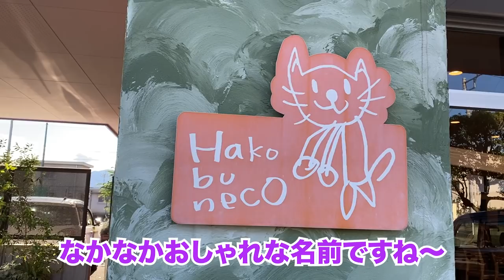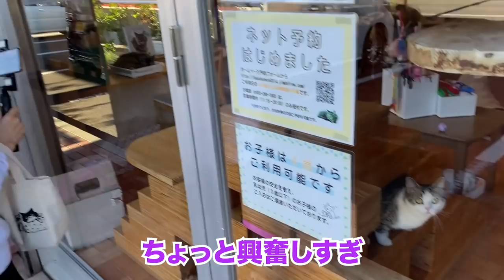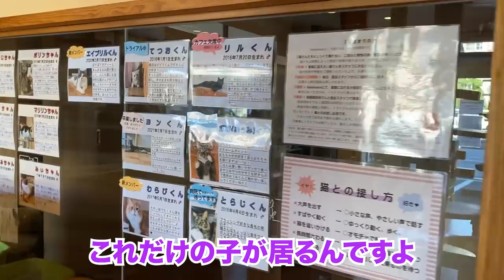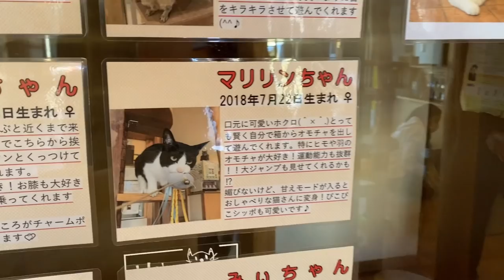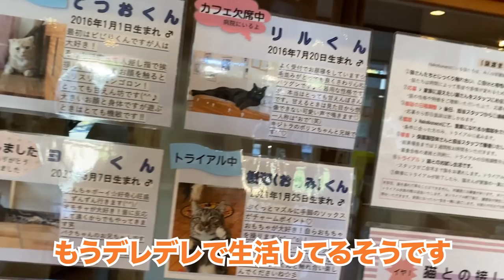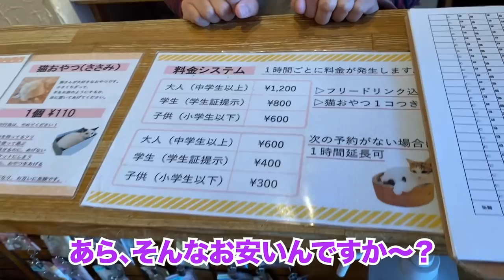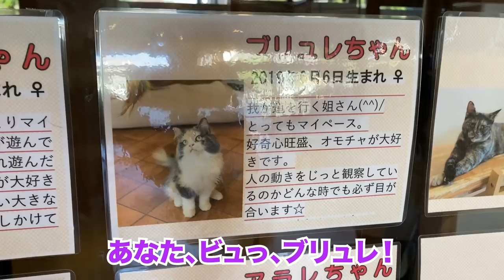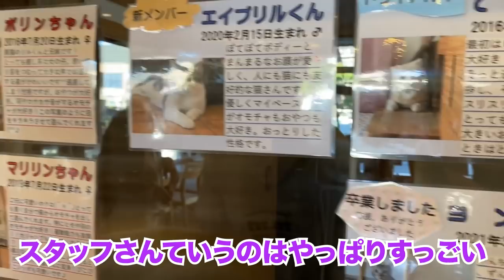【新企画始動！】藤あや子が全国の保護猫カフェにお邪魔します！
マルオレランド新企画「もふもふニャラバン」第一弾！！

「もふもふニャラバン」とは…
藤あや子が全国の保護猫カフェを巡り、ずっとの家族に迎え入れてくれる人を待っている猫ちゃん達を紹介し少しでも譲渡促進に繋げたいという想いでスタートした企画です。

●今回の保護猫カフェ
「Hakobuneco」
山梨県中巨摩郡昭和町西条5241
055−288−1803

現在の譲渡状況　(1月18日時点)
・しめじ　♀    譲渡
・アクア　♀　譲渡
・ぐり　　♀    譲渡
・ポテ美　♀    トライアル予定
・えり　　♀　トライアル予定

※今回の動画は2021年11月に撮影したものです